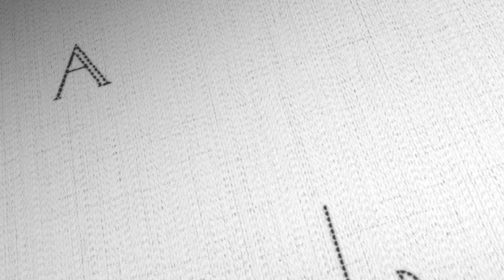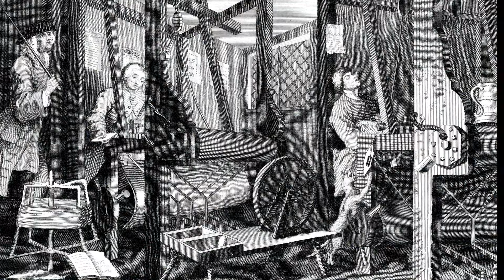A RAINHA DA SEDA | Anna Maria Garthwaite, designer de estampas do século 18 | MODA NA ARTE - ep.03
No século 18, quando a produção de tecidos ainda era dominada pelos homens, uma mulher se transformaria na rainha da seda: conheça a história de Anna Maria Garthwaite, uma designer de estampas  que criou a identidade e a fama dos tecidos ingleses no século 18. O trabalho dela é fundamental para quem quer aprender mais sobre tecidos históricos.

Com valores a partir de 5 reais por mês você ajuda o canal a crescer e produzir cada vez mais conteúdo.

IG. @amodistadodesterro
TikTok. @amodistadodesterro

COLEÇÕES DIGITAIS DE DESIGNS DE ANNA MARIA GARTHWAITE

📚 REFERÊNCIAS DA PESQUISA

ANISHALIN, Zara. Portrait of a Woman in Silk: Hidden Histories of the British Atlantic World (2016)

BARBOSA, Maria Izabel. "Bossuet e a revogação do Edito de Nantes"

CRUIKSHANK, Dan. "Spitalfields: The History of A Nation in a Handful of Streets"

CUMMING, Valerie and CUNNINGTON. "The Dictionary of Fashion History (Rev., updated ed.)". Oxford: Berg Publishers. 2010.

EVANS, Eppie. "The Influence of ‘Foreignness’: How Immigration and Imported Commodities affected England’s Cloth Industries and Consumer Habits, 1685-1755"

Farrell, William (2014) Silk and globalisation in eighteenthcentury London: commodities, people and connections c.1720-1800.

MADLAND, Helga. “Three Late Eighteenth–Century Women's Journals: Their Role in Shaping Women's Lives.” Women in German Yearbook, vol. 4, 1988, pp. 167–186. JSTOR, Accessed 24 July 2021.